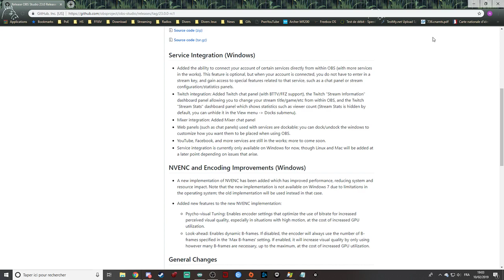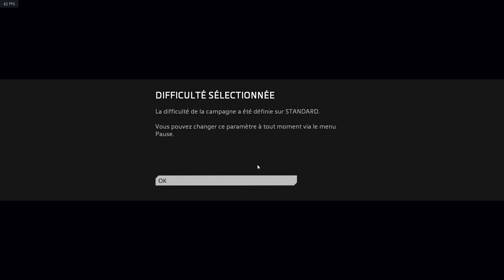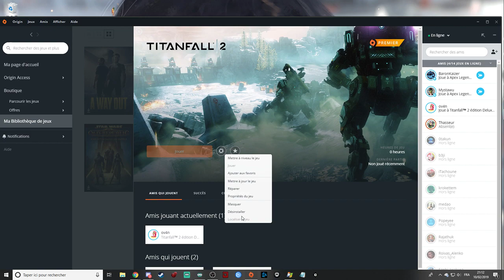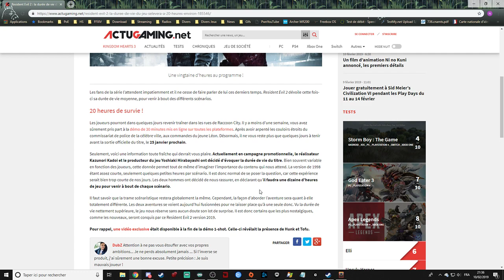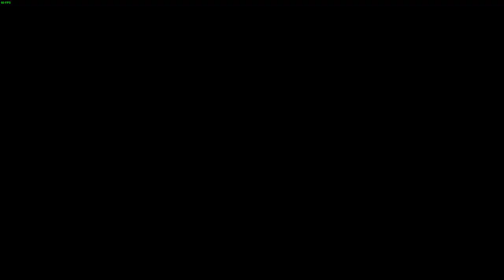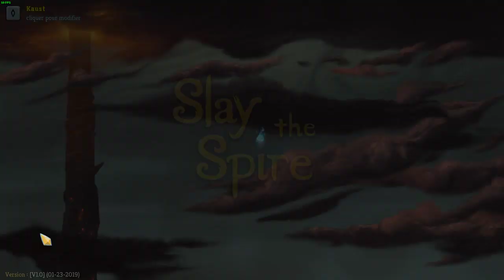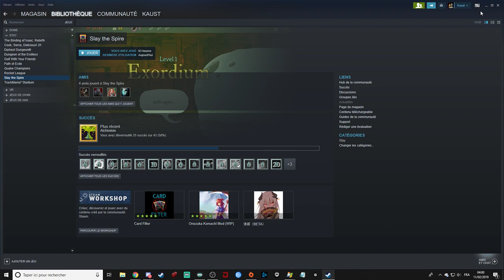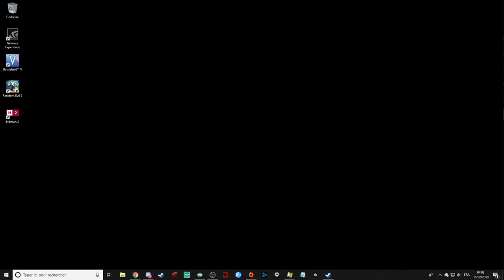On teste Titanfall 2 et du run Slay The Spire.